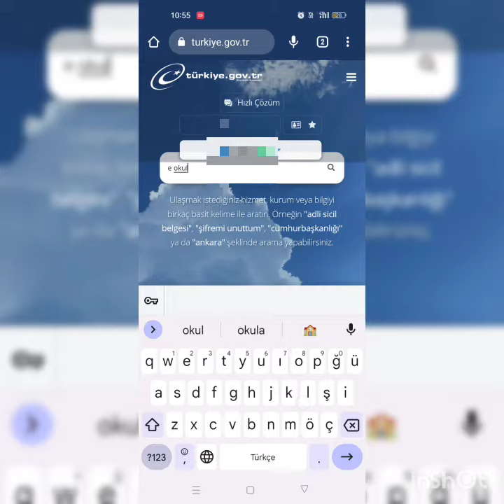E- Devlet Üzerinden E-Okul Nakil İşlemleri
Velisi olduğumuz öğrencinin e devlet üzerinden nakil işlemleri nasıl yapılır yardımcı olmaya çalıştım faydalı olması dileğiyle.